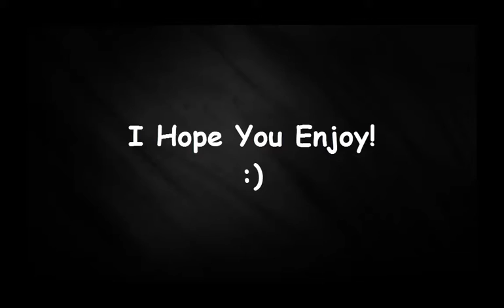Horse Music Video- Gasoline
Thanks for checking this out! This is my first music video :) It took a long time, but it was really easy because i was using Camtasia Studio.
 I do not own the Pictures, Video Clips, or music... sadly.

song- Gasoline
By: Hasley